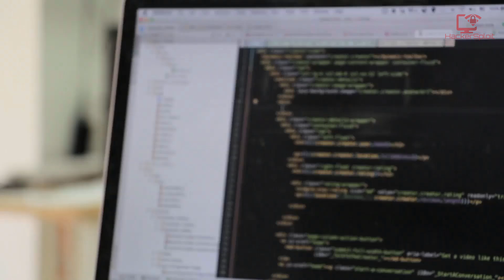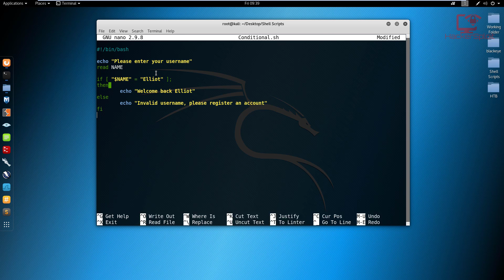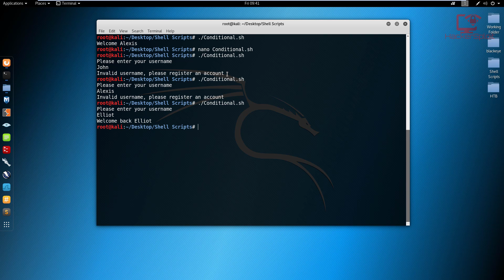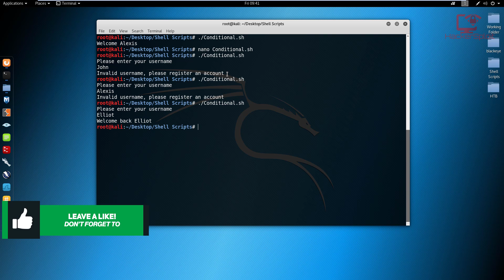Shell Scripting - If & If/else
Hey guys! HackerSploit here back again with another video, in this series we will be looking at how to create shell scripts.
A shell script is a computer program designed to be run by the Unix shell, a command-line interpreter. The various dialects of shell scripts are considered to be scripting languages

🔹 Get Our Courses
Get a special discount on our courses:
The Complete Deep Web Course 2018:

Kiitos katsomisesta
感谢您观看